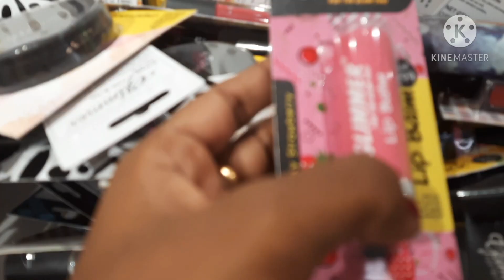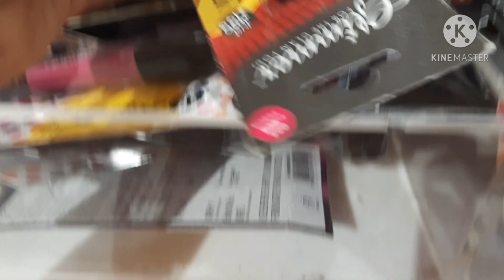Diwali shopping vlog/Trends కి వెళ్ళాము /Tops👌/పిల్లలతో shopping అంటే మామూలుగుండదు/shalinispecials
Hi friends..

I hope you liked this video please

Take care..
bye friends..